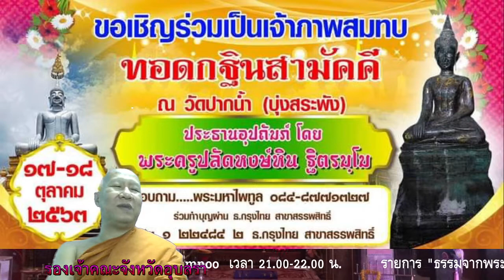ตักบาตรเทโวโรหณ